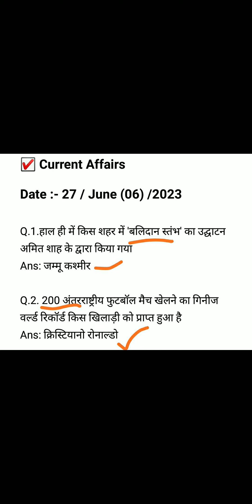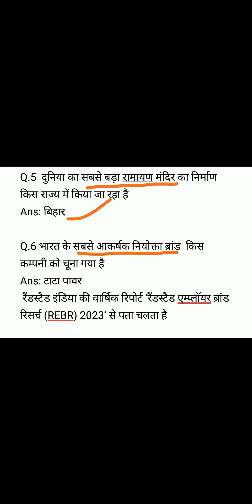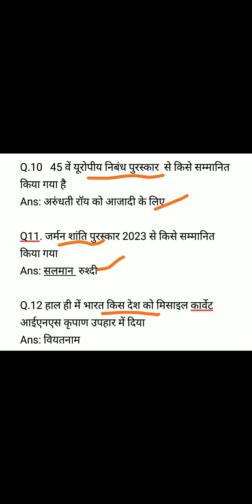Day:123 ! 26 June 2023 Current Affairs in Hindi ! Daily Current Affairs ! Current Affairs for SSC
26 June 2023 Current Affairs in Hindi !
26 June 2023 Current Affairs
Current Affairs for SSC CGL 2023
Current Affairs for BPSC Prelims 2023
27 June Current Affairs
Bihar Police Constable Current Affairs
Current Affairs for BPSC Prelims

Today's Current Affairs , Current Affairs for 68th BPSC PRELIMS , Current Affairs for SSC chsl , 2023 Current Affairs , December month 2022 Current Affairs, 2022 Current Affairs for BPSC Prelims

BPSC Prelims Result 2023
68th BPSC Prelims Result

bpsc best Book list
bpsc Bihar special
upsc Book for hindi medium
bpsc important booklist
bpsc ke liye best Book in Hindi
BPSC ke liye book
bpsc exam date
bpsc prelims result
bpsc mains optional paper
important appointment
Daroga recruitment
Daroga vacancy 2023
bihar cast census
bpsc 67th mains question paper
BPSC book
68th BPSC Prelims best book
bpsc Prelims book list